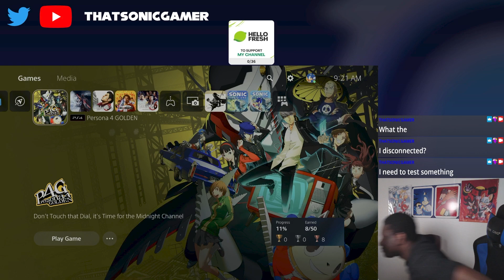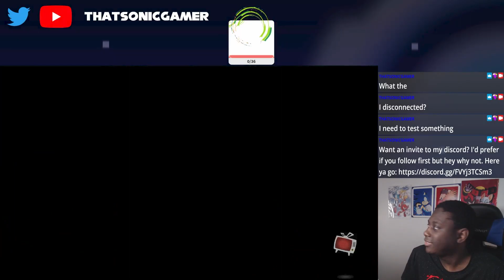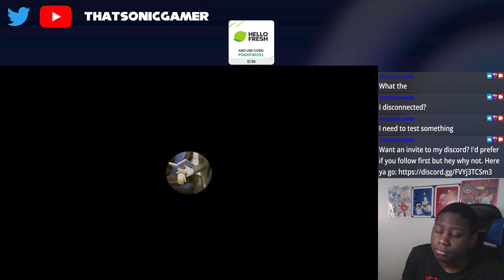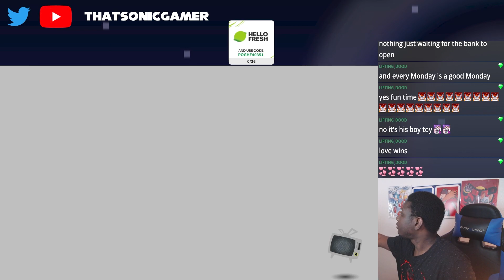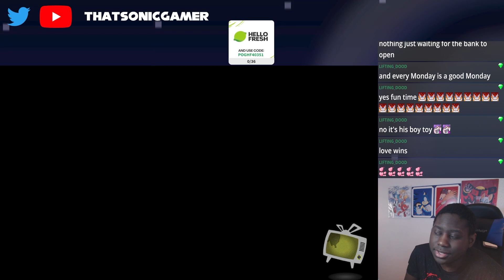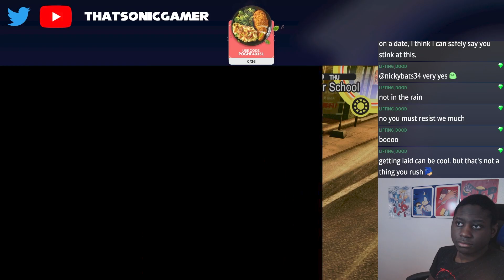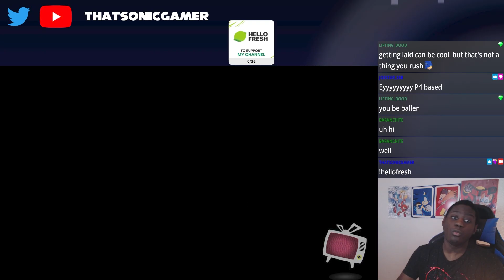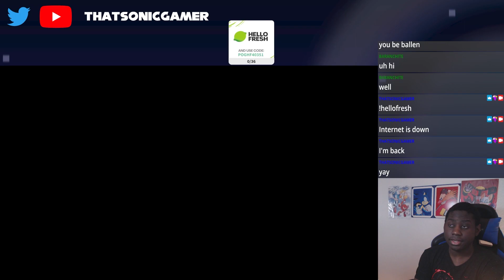Persona 4 Golden Playthrough: My Internet is NOT Nice To Me!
I'm The World's Biggest #1 Sonic The Hedgehog Fan, ThatSonicGamer. I love meeting new people and making new friends. I stream on Twitch to bring together many different people and try to make a Positive Sonic Community. Everyone is welcome here and you'll definitely make some memorable memories with us!